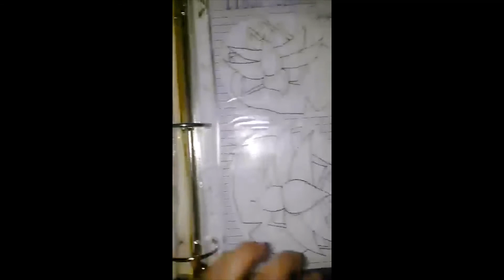Sketchbook Tour # 6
This is my sketchbook tour video # 6. It is crazy to me that i never planned to share my sketchbooks except pictures. But someone suggested it to me and here we are with video # 6.